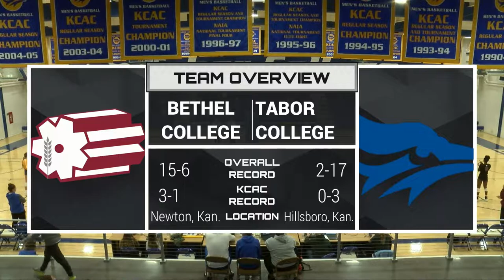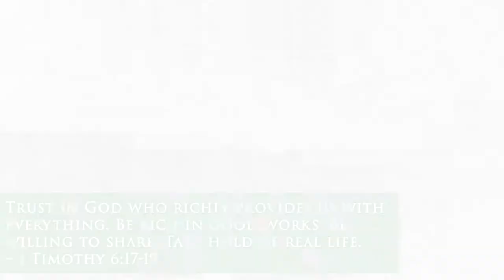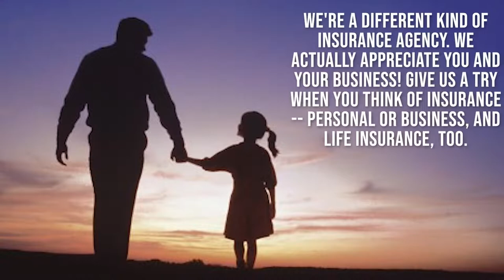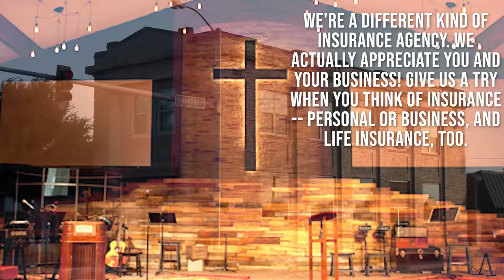Volleyball Vs Bethel College